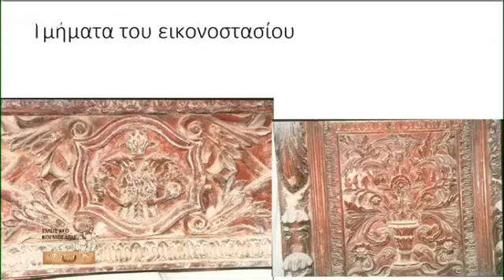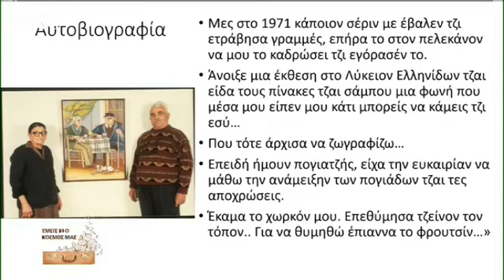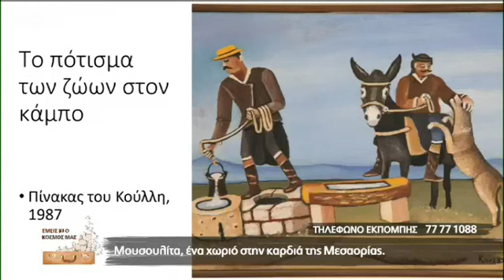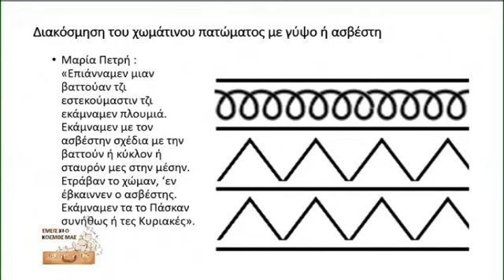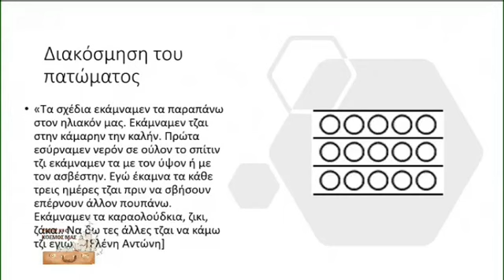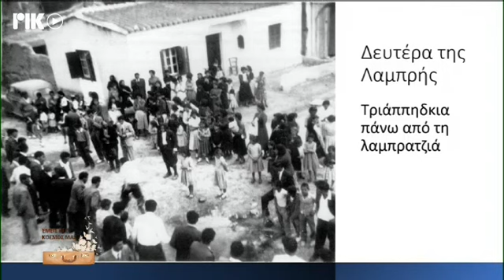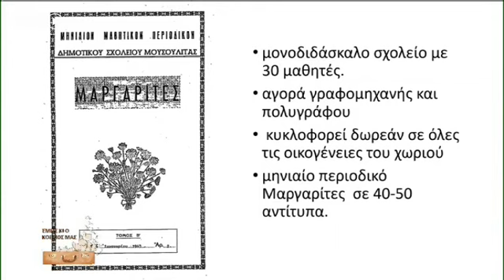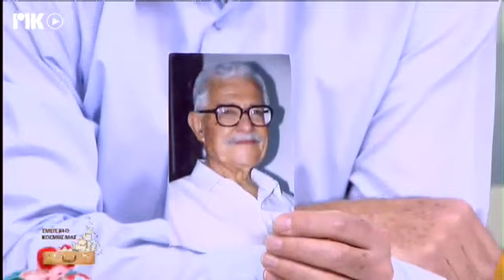ΡΙΚ ΕΜΕΙΣ ΚΙ Ο ΚΟΣΜΟΣ ΜΑΣ - ΜΟΥΣΟΥΛΙΤΑ ΕΝΑ ΧΩΡΙΟ ΣΤΗΝ ΚΑΡΔΙΑ ΤΗΣ ΜΕΣΑΟΡΙΑΣ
Η ιστορική ραδιοφωνική εκπομπή του ΡΙΚ ΕΜΕΙΣ ΚΙ Ο ΚΟΣΜΟΣ ΜΑΣ, τώρα και τηλεοπτικά στο ΡΙΚ1 και ΡΙΚSAT με το Λουκά Χάματσο. Σε αυτή την εκπομπή, Μουσουλίτα, ένα χωριό στην καρδιά της Μεσαορίας. Η ιστορικός και ερευνήτρια Καλλιόπη Πρωτοπαπά μας εξηγεί και η πρόσφυγας Μουσουλίτας, υπέροχη γιαγά Σταυρούλα Σοφοκλέους 96 ετών, μας συγκινεί.